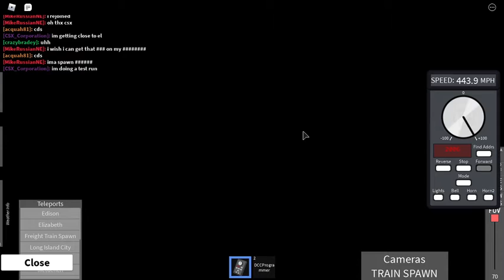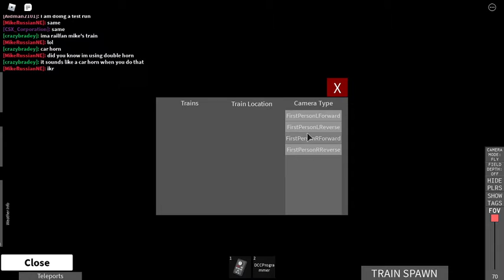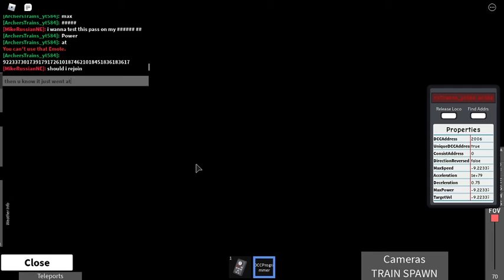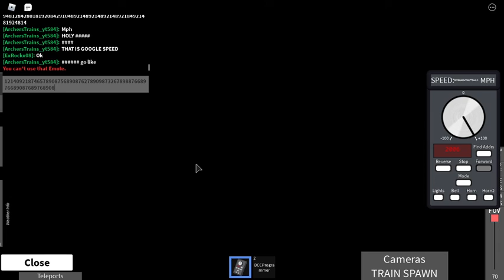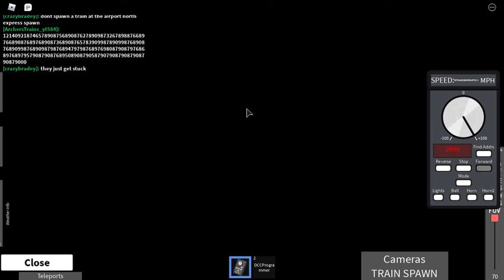I actually set my train mph to 901248612091741982481720174819274129478129748217482197482174821947980